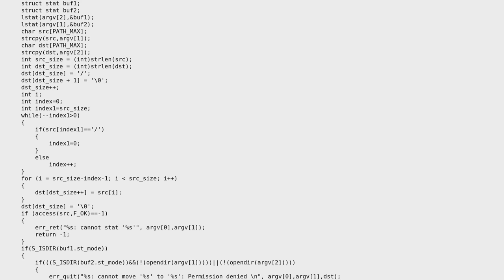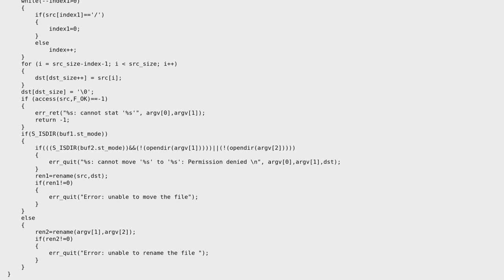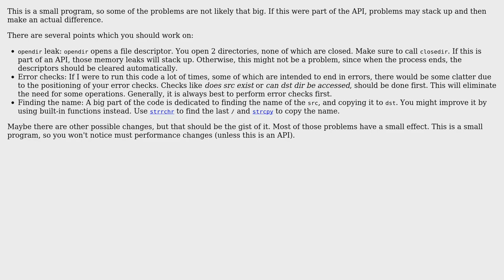Reproduce Linux move command in C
With thanks & praise to God, and with thanks to the many people who have made this project possible! | Content (except music & images) licensed under CC BY-SA | Music | Images & others | With thanks to user user224231 user tomtzook user Stephen Rauch and the Stack Exchange Network Trademarks are property of their respective owners. You are responsible for your own actions.